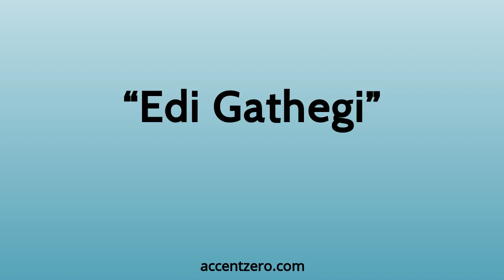Pronounce "Edi Gathegi" - South Korean accent vs. native U.S.